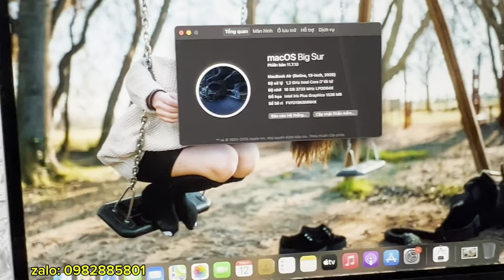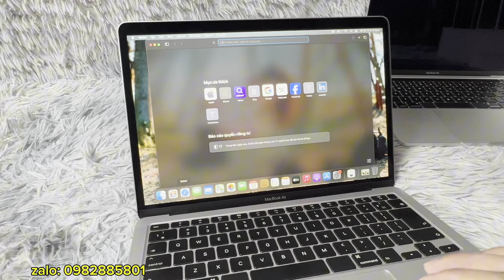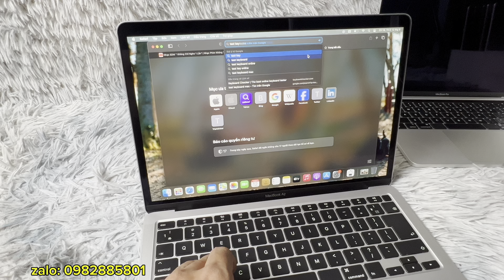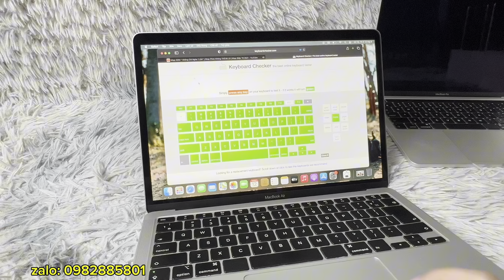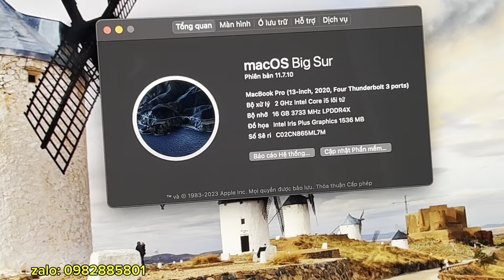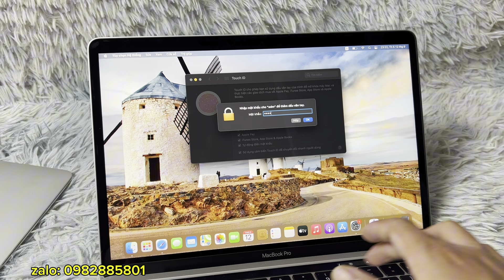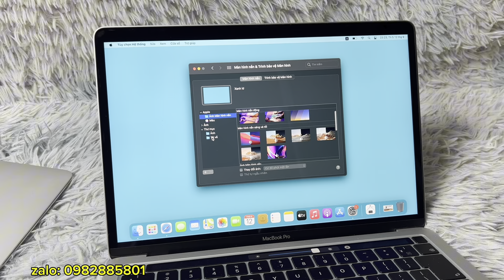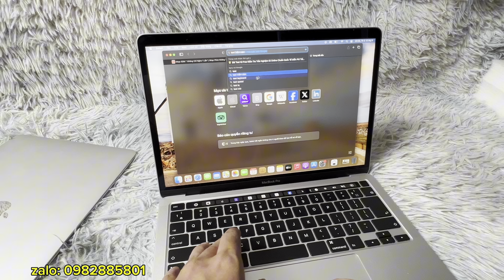Laptop macbook 2020 13 inch giá rẻ cho sinh viên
mua máy liên zalo: 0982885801
máy cam kết không mdm, không icloud

1: macbook air 2020
cấu hình: i7/16/256

2: macbook pro 2020
cấu hình: i5/16/1TB

Siêu phẩm macbook air m2/8/512 us
tình trạng rất đẹp, pin 100% full box
máy sạch ko mdm, ko icloud, ko sửa chữa

bảng giá macbook

1: air 2015 i5/4/128 4.2tr
2: air 2015 i5/8/128 4.6tr
3: pro 2015 i5/8/128 5.4tr
4: pro 2015 i5/16/256 6tr
5: pro 2016 i5/16/256 7.5tr touch bar
6: air 2018 i5/8/128 7.5tr
7: pro 2019 i5/8/256 9.6tr
10: air 2020 i7/16/255 10.8tr
12: pro 2019 i9/16/512 vga 4G 13.8tr 15 inch
13: air m1/8/256 12.8tr (có box) pin 100%
14: air m1/8/512 14tr pin 100%
15: air m1/16/256 16,8tr pin 100%
16 pro m1/16/256 18.6tr pin 97%
17: air m1/8/512 22.5tr
18: pro 2020 i7/16/512 14.5tr
19: pro 2020 i5/16/1TB giá 13.8tr

19: máy khách ae cần thì inbox qua ạ